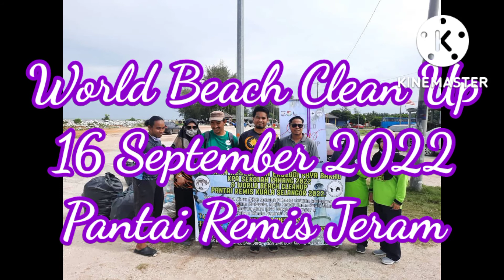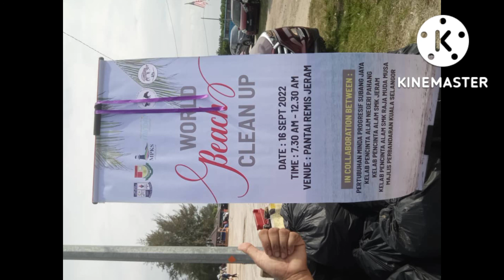WORLD BEACH CLEAN UP KELAB PENCINTA ALAM PAHANG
World Cleanup Day is an annual global social action program aimed at combating the global solid waste problem, including the problem of marine debris. It is coordinated by the global organization Let's Do It! World, the headquarters is located in Tallinn, Estonia. The next World Cleanup Day is 17 September 2022.